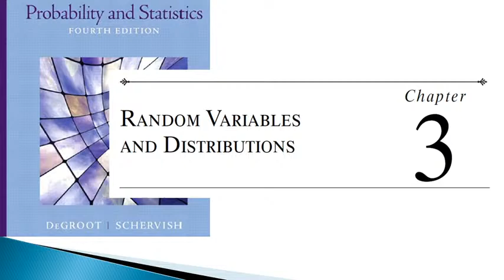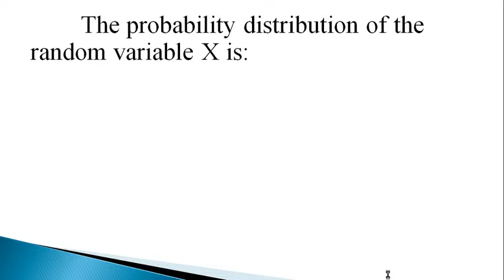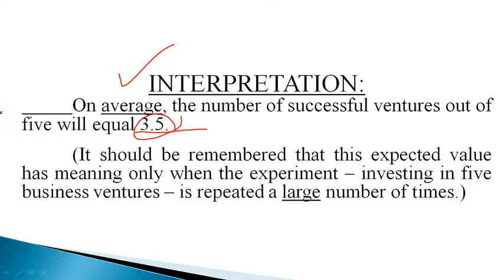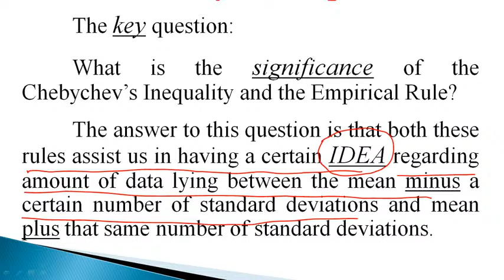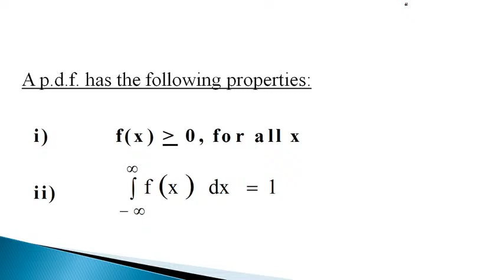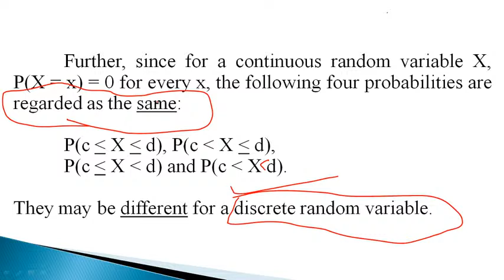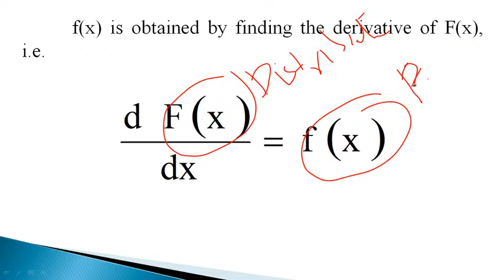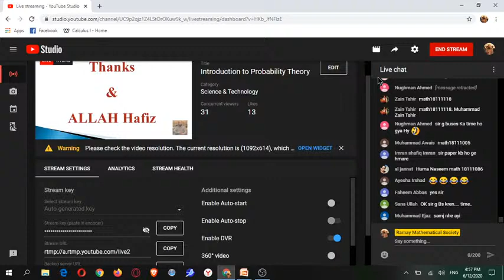Introduction to Probability Theory